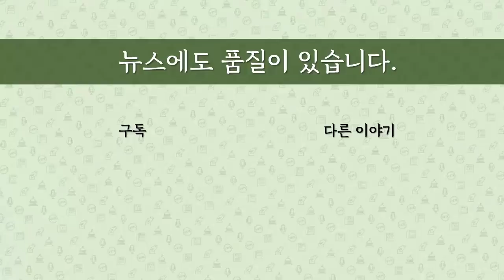[최병묵의 팩트] 변창흠의 LH, 투기 제보 묵살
변창흠 국토교통부 장관이 LH사장을 하던 작년 7월 LH 전직 직원의 땅투기 제보를 받았던 사실이 밝혀졌습니다. 그런데 후속조치가 이뤄지지 않았다고 하는데 무엇이 왜 문제인지 살펴보겠습니다.